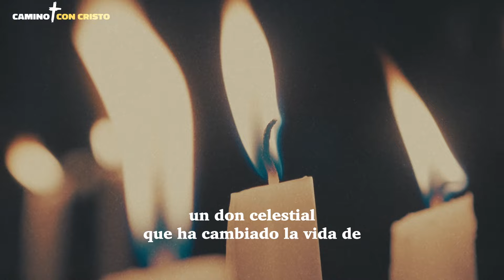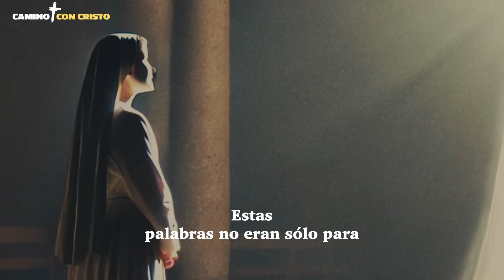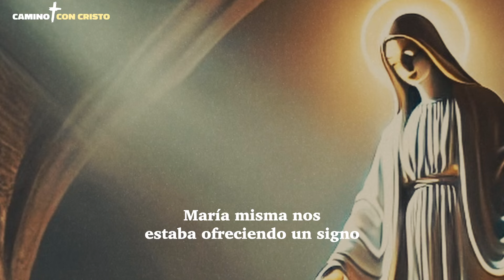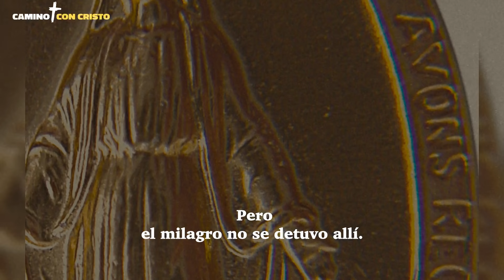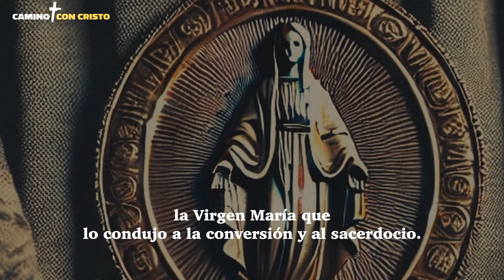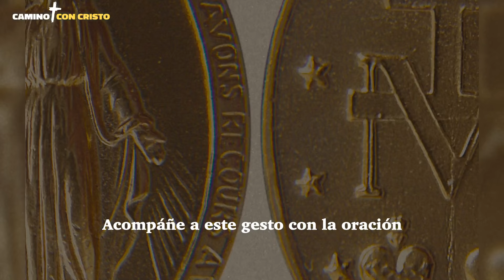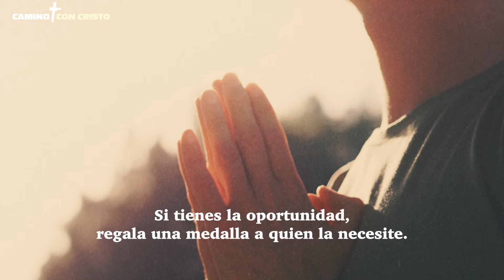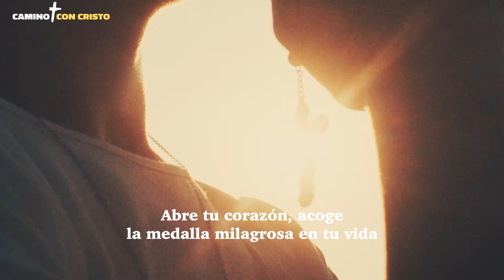¡El asombroso milagro de la Virgen que ha cambiado millones de vidas!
Descubre la increíble historia de la Medalla Milagrosa, el signo tangible del amor y la protección de la Virgen María que ha transformado millones de vidas en todo el mundo. En este video exploraremos las apariciones místicas de Santa Catalina Labouré en 1830 y cómo la Medalla Milagrosa ha traído sanaciones, conversiones y gracias divinas a todos aquellos que la llevan con fe. Este es un milagro que sigue manifestándose aún hoy, y también puede transformar tu vida.

No te pierdas este extraordinario testimonio de fe y descubre cómo puedes recibir las bendiciones de la Virgen en tu vida cotidiana.

En el canal encontrarás:
Evangelio diario
Lecturas diarias
Vísperas
Completas
Meditaciones sobre la palabra de Dios
Meditaciones cristianas
Lecturas de la Biblia
Salmos